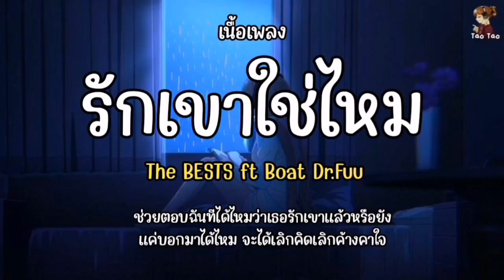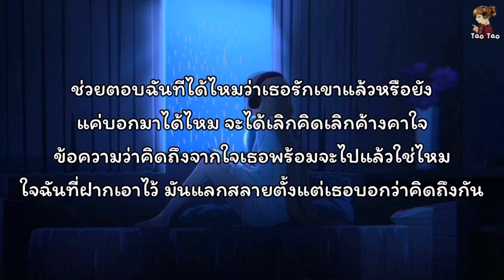รักเขาใช่ไหม - The BESTS ft Boat Dr. Fuu 🎶🍃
😇ขออนุญาตเจ้าของผลงานเพลงด้วยนะคะ

📌จัดทำขึ้นเพื่อคนที่อยากฝึกร้องเพลง